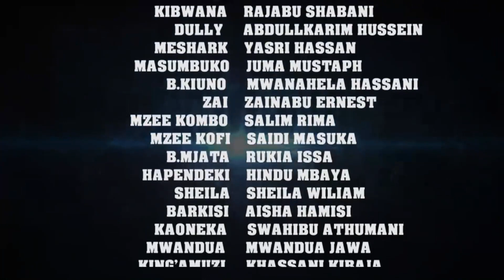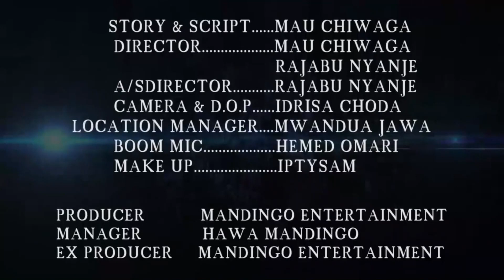Paukwa Episode 14 - Maulidi Pembe, Hamisi Korongo, Abdallah Mkumbila, Seseme (Official Bongo Movie)